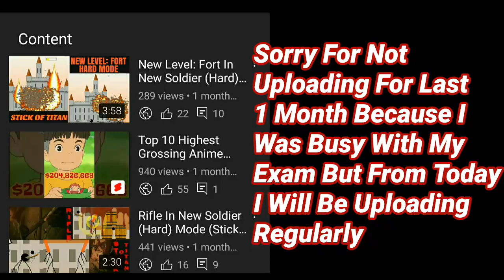New Level: Rumbling In New Soldier(Hard) Mode In Stick Of Titan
Hi Guys, I am Sorry for not uploading video for month but from today i will be regularly uploading and lots of content is coming . Amazing anime content ,chess puzzle ,stick of titan and gaming ,so to enjoy subscriber to my channel and take as close as much you guys can to 500 subscriber this month (May)
    New Video On Stick of titan new level Rumbling in Hard mode.